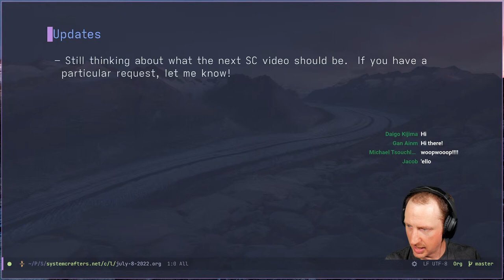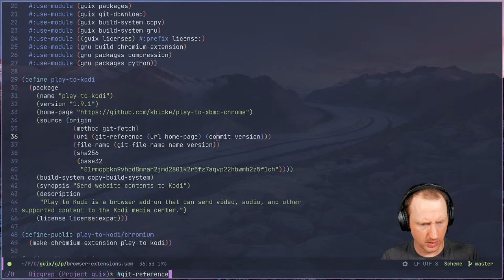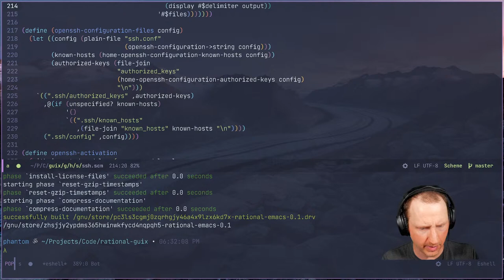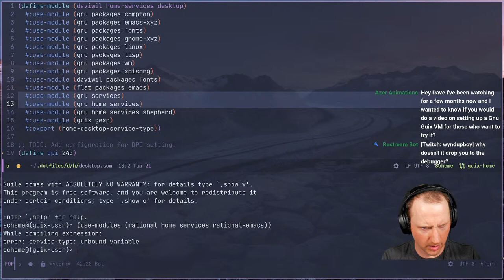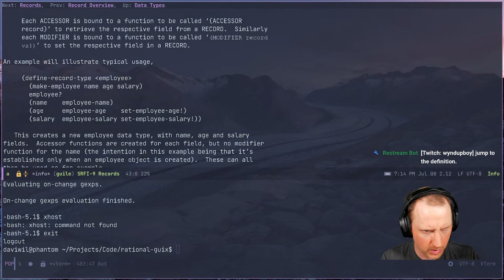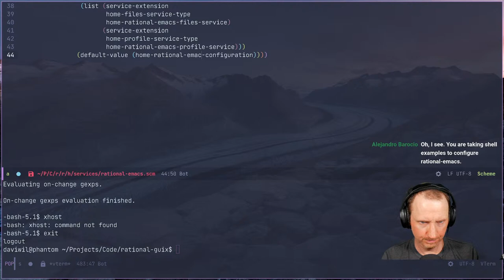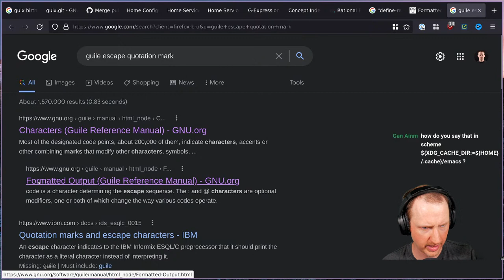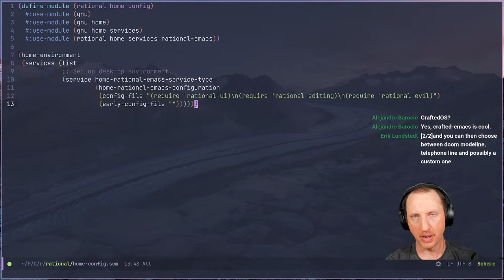Configuring Rational Emacs with Guix Home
In today's stream, I'll lay the groundwork for using Rational Emacs in a Guix Home configuration!  We'll define a Guix package for Rational Emacs and the Guix Home services necessary to produce working configuration.  I'm not exactly sure how everything will work, but we'll figure it out together!